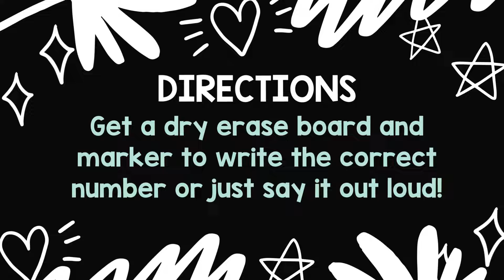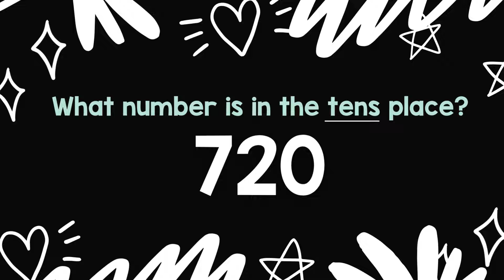Place Value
Practice with place value by having students get out a dry erase board and marker or just say the correct number out loud!